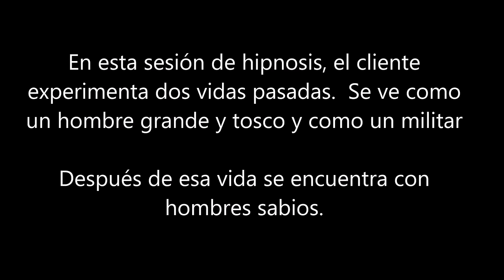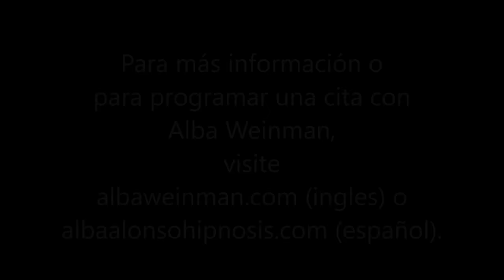088 Alba Weinman - 2 Vidas Pasadas y La Vida Entre Vidas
En esta sesión de hipnosis, el cliente experimenta dos vidas pasadas y se ve en la vida entre vidas.  Después nos comunicamos con su Ser Superior que nos da respuestas a las preguntas que trajo a la sesión.

Esta sesión fue facilitada por Alba Alonso Weinman, hipnoterapeuta clínica y transpersonal en Miami, Florida.  Ella es una discípula de Dolores Cannon y Aurelio Mejia y llama su metodo el Viaje Espiritual del Perdón.
Para más información o para programar una cita, visite albaweinman.com (ingles) o albaalonsohipnosis.com (español).

In this hypnosis session, the client experiences two past lives and a life between lives.  Afterwards, we connect with his Higher Self who gives answers to the question he brought to the session.

Alba Alonso Weinman is a Clinical and Transpersonal Hypnotherapist and QHHT practitioner in Miami, Florida.  She has been trained by Dolores Cannon and Aurelio Mejia.  To schedule a session, visit albaweinman.com